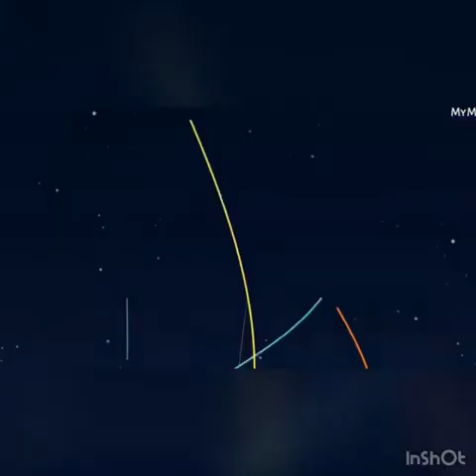BUHARI,OSINBAJO MEET AS PRESIDENT DEPARTS FOR A MEETING